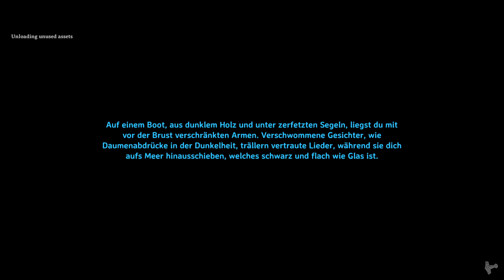LP Valheim Folge 59 Noch größerer Garten [Deutsch]